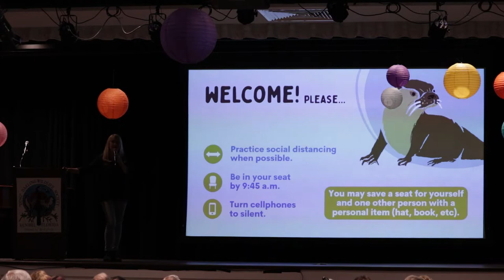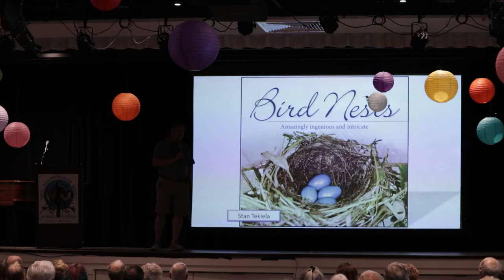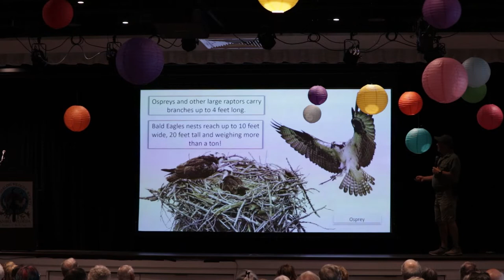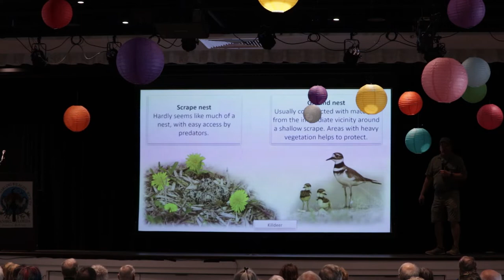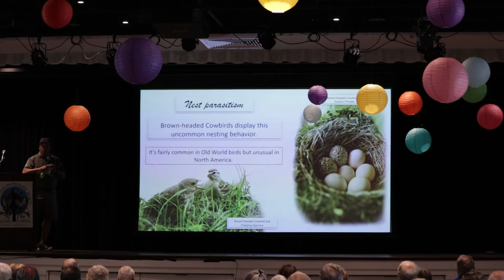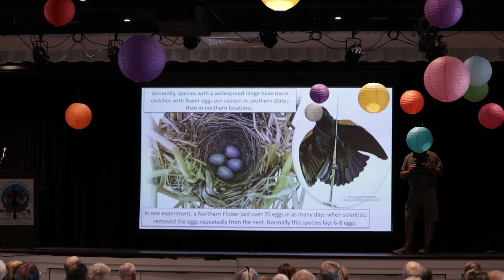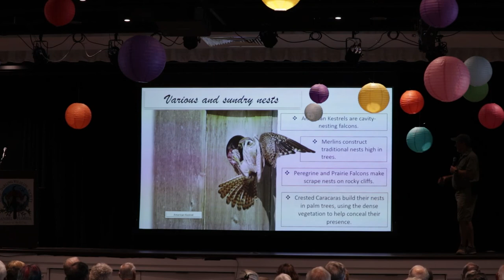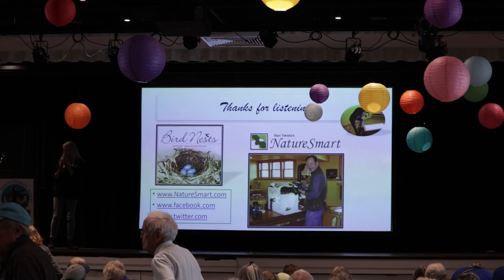Stan Tekiela - "Bird Nests: Amazingly Ingenious and Intricate" - March 25, 2022